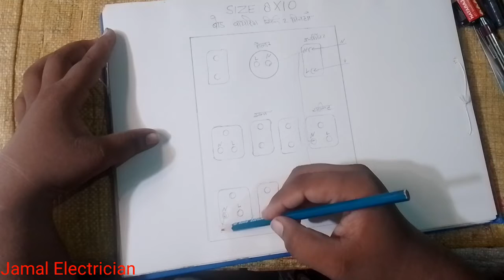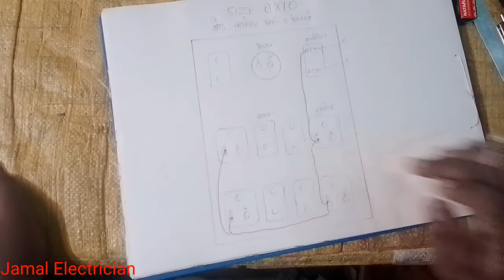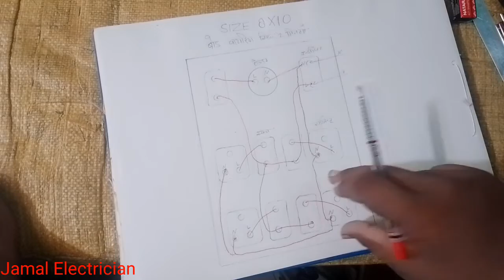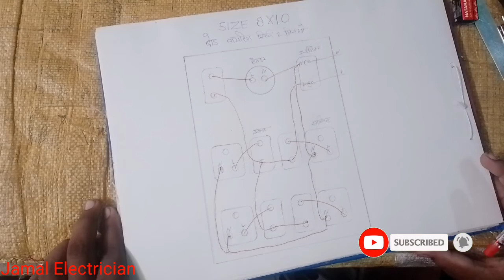Board Wiring Karen ab Diagram ke Anusar Bahut hi Aasani se sikhen wiring Apne Ghar per hi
Friends mai ne es video me Emergency light kaise banaye ke bare me bataya hai. watch the full videos.

Dear Friends,
My name is Jamal Ansari and I am an Electrical Engineer but worked this channel is For [ electrical, Electronic] begginer Student who really like Home made and creative project.I create random project tutorial videos.